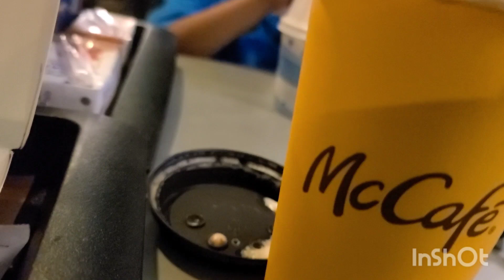OUD METHA (ST. MARY'S CHURCH) TO AL WASL MCDONALDS